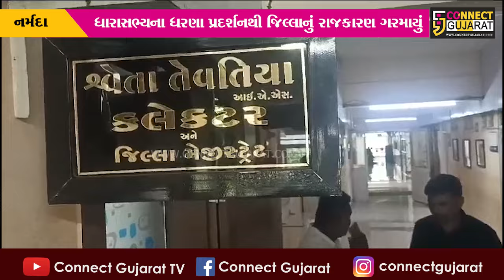નર્મદા : તંત્રની કામગીરીથી અસંતુષ્ટ AAPના ધારાસભ્ય ચૈતર વસાવાના કલેક્ટર કચેરીએ ધરણા…